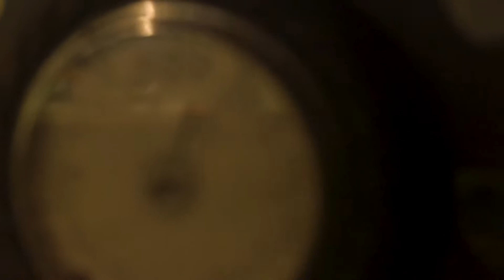MONDE RIDDIMZ - The Interview